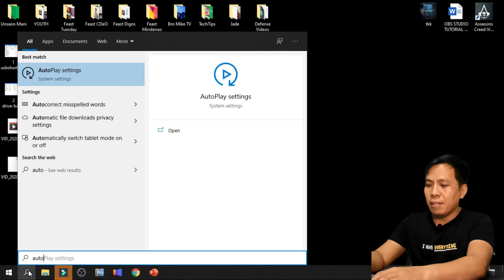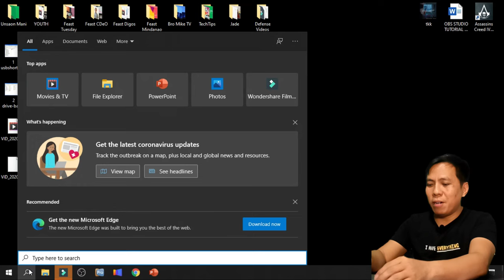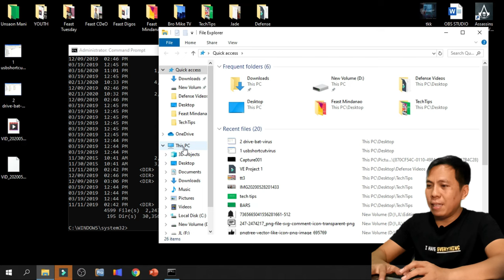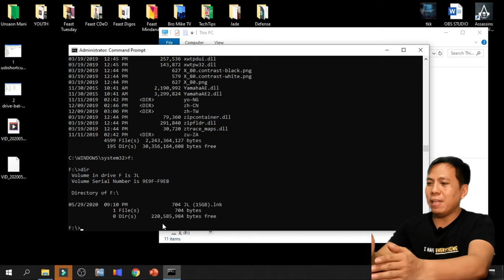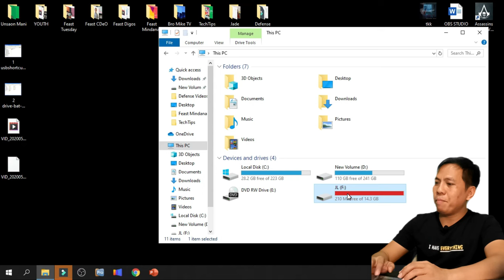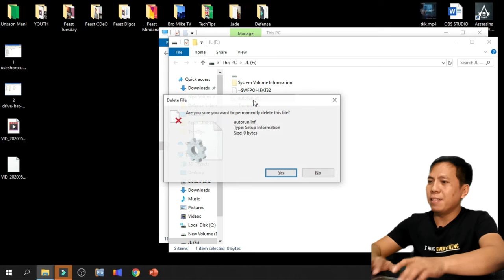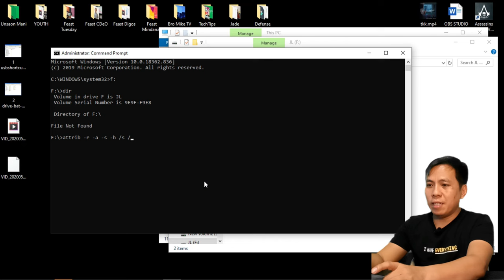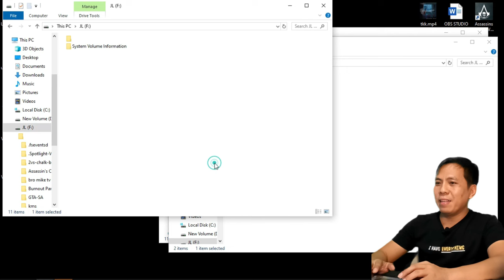Clean and Stop USB Flash Drive from Virus 👉 WITHOUT Losing Your FIles 👍EASY to follow Tutorial 👍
This is the best tutorial on how to clean and stop usb flash drive from virus without losing your files.
You may try using Repairit Online Tools: Media Files Repair and AI Photo Enhancement

When your flash drive is infected with virus, your files are safely hidden in your flash drive so don't fornat it yet.

DOS Commands I use in the video:
Del *.lnk
Del *.vbs
attrib -r -a -s -h /s /d *.*
(* means all)

Just follow this tutorial to safely clean your flash drive from virus like shortcut virus, etc.. without losing your files and block the virus from infecting your computer.

Through this video, you'll discover the easy to follow step by step guide on how to clean and stop your  usb flash drive from virus without losing your files and without infecting your computer. This video covers the following tips:

1. How to stop usb flash drive virus from automatically infecting your computer.
2. How to safely delete flash drive viruses without losing your files.
3. How to recover your hidden files from your flash drive.

Bytheway, I have created a comprehensive, step by step training course for Laptop and Desktop Repair for only P399!

Yes! You can easily learn how to troubleshoot your own computer and SAVE lots of money from repair!

💥 P399 for the whole training course!
💥 Free Softwares
💥 Weekly Live Coaching
💥  Study at your own pace
💥 Tagalog Easy to follow Step by Step Video Tutorials
💥 Exclusive Technician’s Community
💥 Recommended Suppliers

You can easily learn how to troubleshoot your own computer and SAVE lots of money from repair!

✅ Learn to format your own computer
✅ Discover how to manually remove viruses
✅ Learn how to upgrade and clean laptop and desktop hardware
✅ Learn how to bypass Windows password
✅ Learn how to replace laptop LCD, keyboard, battery
✅ Learn how to find faulty hardware on a computer
✅ And many more troubleshooting techniques!

All of these at P399 Only! SO, REGISTER NOW by sending us a DM thru